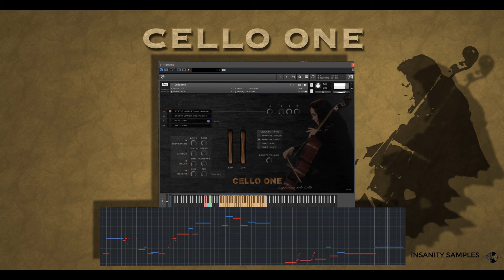Cello One - Contextual Demo 2 - Heavy Cello